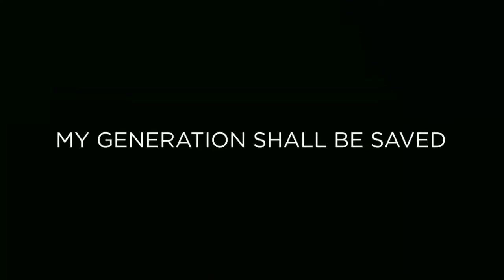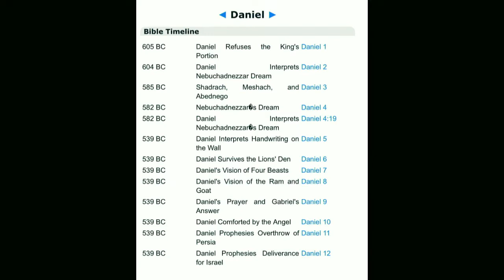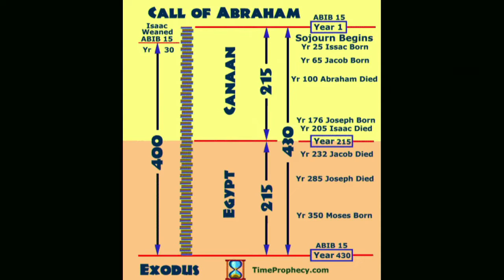Prayer and Fasting Day 14: Prayer Without Understanding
INFO